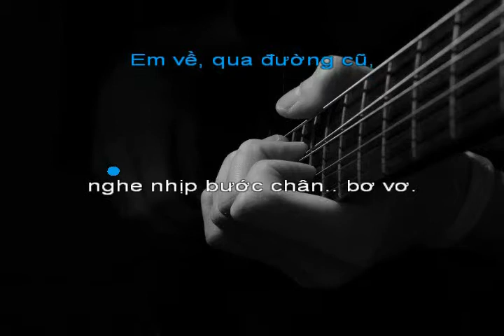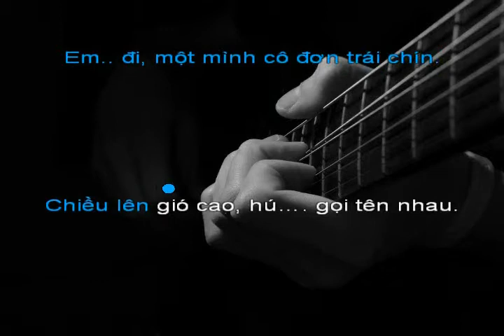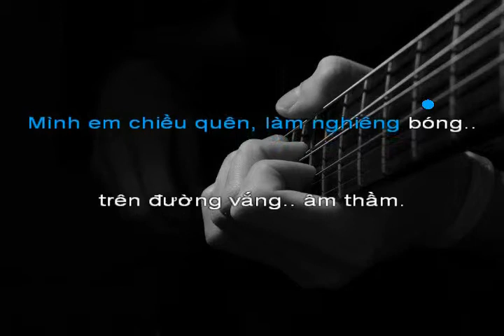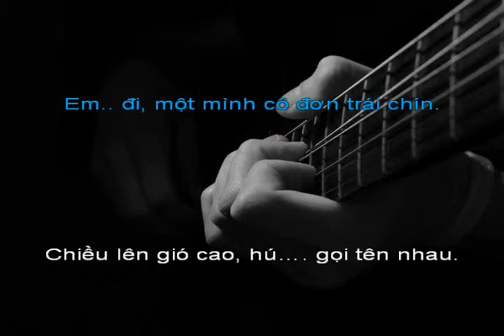Mùa Thu Cánh Nâu [Em] - Nguyễn Ánh 9 (Guitar Cover)